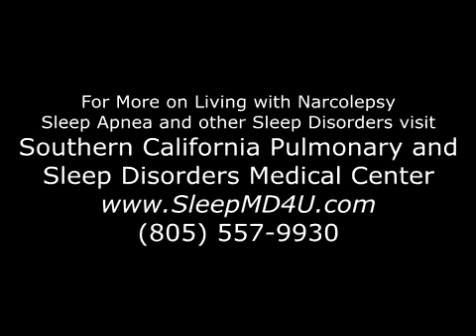Narcolepsy Symptoms and Treatment | Los Angeles Malibu Thousand Oaks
Natural Insomnia Program - In this session, Dr. Popper discusses a sleep disorder called narcolepsy. Narcolepsy is manifest by a symptom complex consisting .

Narcolepsy treatments can fluctuate due to variations in individual symptoms. Learn more about narcolepsy and treatment options from our medical expert in this .

What is narcolepsy? Narcolepsy's a type of sleep disorder where somebody becomes unable to properly regulate their sleep-wake cycles.

 - In this video session, Dr. Popper discusses a disorder known as restless limb syndrome, or more commonly known as restless leg .